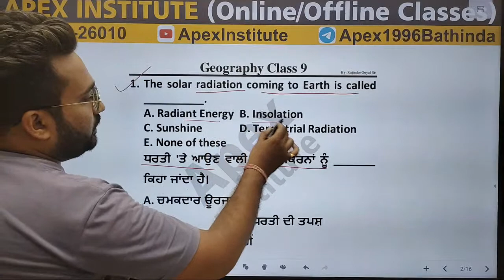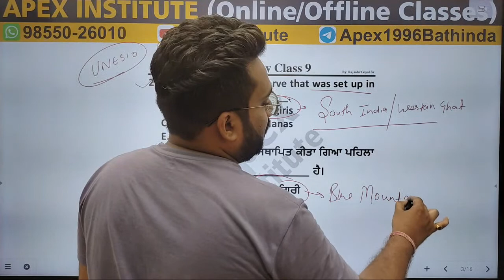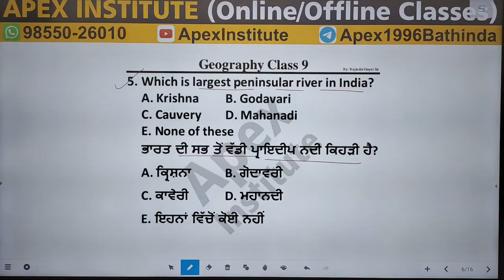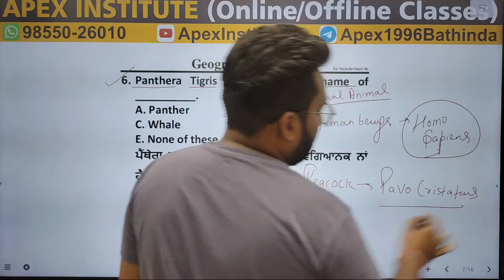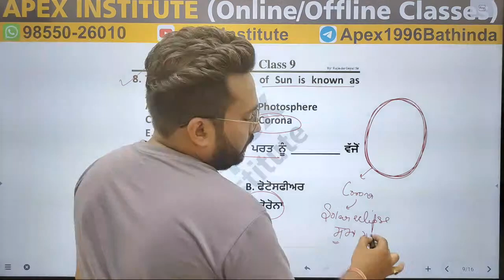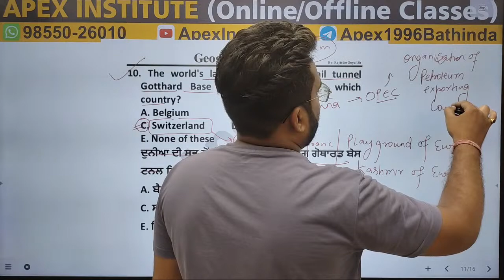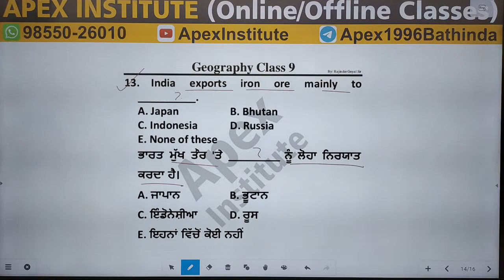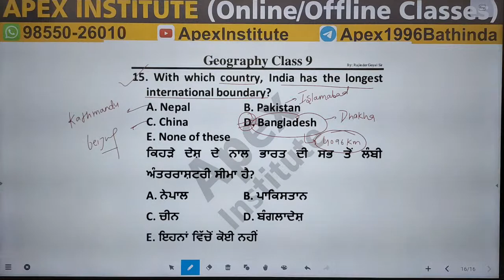GEOGRAPHY | CLASS 9 | APEX INSTITUTE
Our Vision
Best Quality Online and Offline Classes for
Bank PO/SO/Clerk, SSC, Railway, Insurance, TET/CTET, Master Cadre and Other Centre and State Government Exams
Best Quality Study Materials provided to students for their Selection